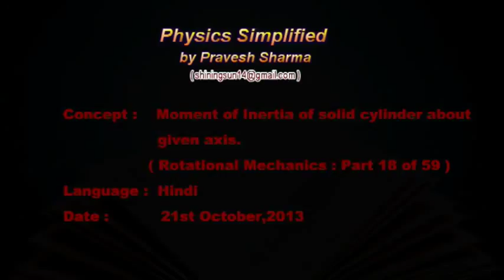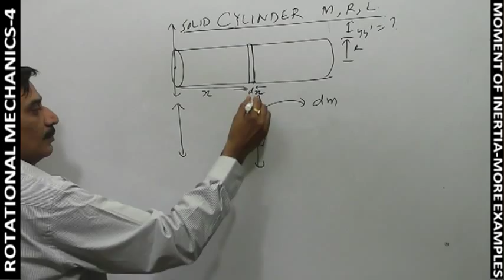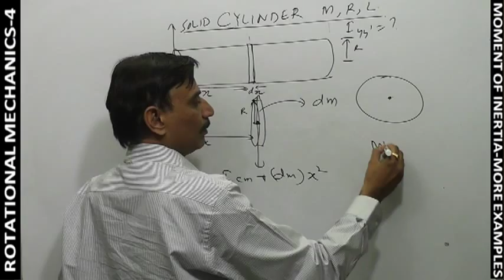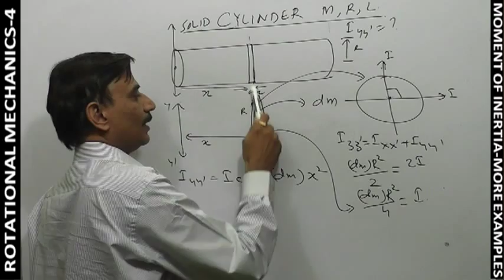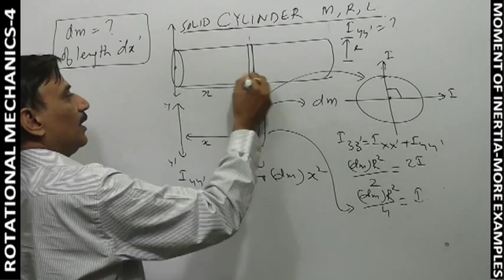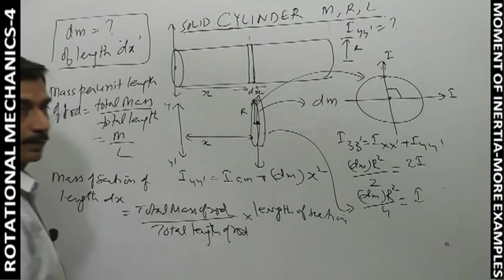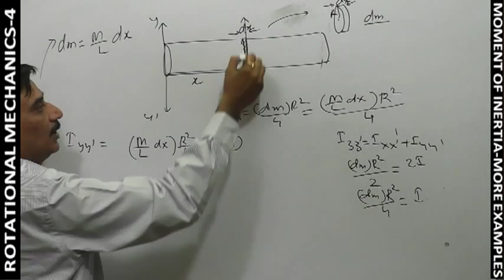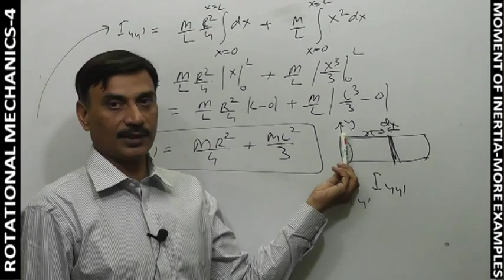Moment of Inertia: Solid Sphere(Rotational Mechanics-Part 18 of 59)-by Pravesh Sharma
(Rotational Mechanics-Part 18 of 59)
Moment of Inertia: Solid Sphere about diameter.
Language : Hindi